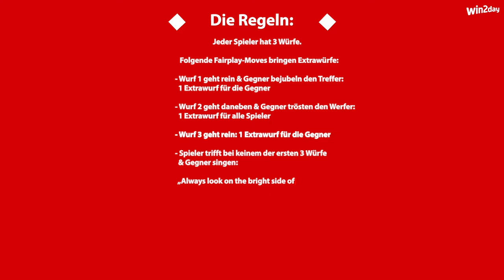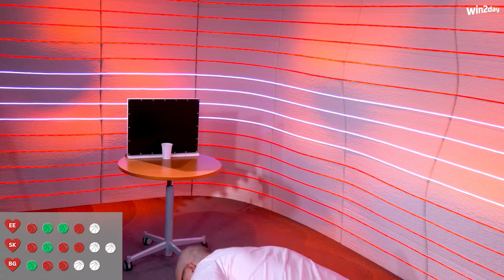Fairplay Ball mit Basketball Austria 2023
Fair-Play-Ball mit dem 🇦🇹 Basketball Nationalteam! Die Teamspieler Sebastian Käferle, Erol Ersek und Benedikt Güttl spielen das neue Spiel, bei dem Fairplay belohnt wird? Wer am Ende die Nase vorne hat und ob alles fair war seht ihr hier:

Die Basketball Austria Spieler Sebastian Käferle, Erol Ersek und Benedikt Güttl haben als erste das neue Fairplay Ball Spiel im win2day Studio gespielt.

Sebastian Käferle spielt seit 2014 bei den Oberwart Gunners und holte 2016 den österreichischen Basketball Cup und die Meisterschaft. Seit 2021 spielt er in Österreichs Herren Basketball Nationalmannschaft.
Benedikt Güttl spielt seit 2019 für die Swans Gmunden und feierte 2021 seinen ersten österreichischen Meistertitel. 2023 wurde er mit Swans Gmunden erneut österreichischer Meister sowie zusätzlich Pokalsieger und Supercupsieger!
Erol Ersek spielte in seiner Jugend bei DC Timberwolves, wechselte 2016 in den Nachwuchs von FC Bayern München Basketball. Seit 2021 ist er beim Zweitligisten Tigers Tübingen und schaffte 2023 den Bundesliga Aufstieg. Seit 2020 ist Erol Ersek fester Bestandteil der österreichischen Nationalmannschaft.